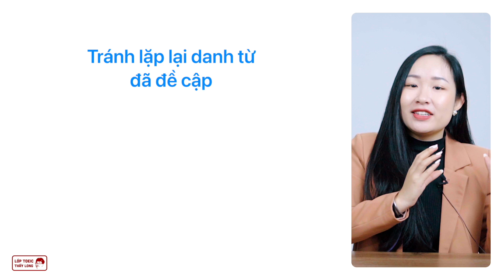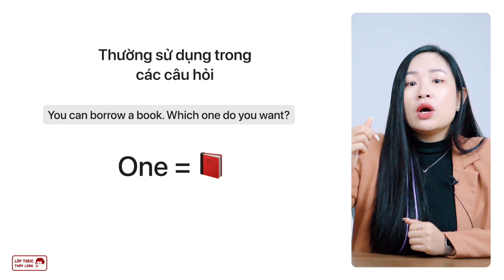Góc ngữ pháp 03: ONE & ONES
👉Test trình độ tiếng Anh và nhận tư vấn MIỄN PHÍ tại:
💯 LỊCH KHAI GIẢNG CÁC KHÓA HỌC TẠI LỚP TOEIC THẦY LONG:
📍Số 17, Ngõ 20 Đường Hồ Tùng Mậu, Cầu Giấy
© Bản quyền thuộc về Lớp TOEIC Thầy Long
© Copyright by Lớp TOEIC Thầy Long ☞ Do not Re-up